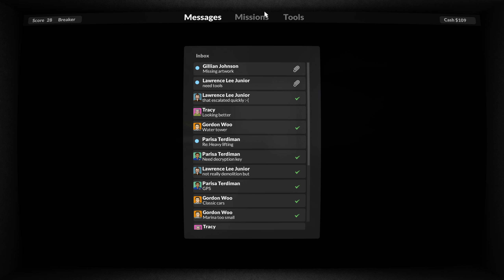Teardown #6 Fine Arts, Tool UP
Jeden Samstag um 14:30 Uhr

Mein System:
CPU: Intel Core I7 7700K Geköpft 4,20-4,50 GHz OC 5,20 GHz
CPU Flüssigkeitskühlung: Corsair H150i PRO RGB 360mm
GPU:Nvidia Geforce MSI RTX 2080 Ti Gaming X Trio 11GB GDDR6
Mainboard: MSI Z270 Gaming Pro Carbon Z270
Netzteil: Corsair HX 750 80 Plus Platinum (750 Watt)
Gehäuse: Corsair Graphite Series 760T V2 mit Seitenfenster
Laufwerke:LG Blu Ray
Lüfter Steuerung: AERO Cool X-Vision
Lüfter: 2x Corsair 140mm, 1x BeQuiet 140mm, 1x Brushless 140mm
Bildschirm: 1x BenQ RL2755HM FHD, 1x BenQ GL2706PQ QHD 27 Zoll
Headset: Beyerdynamic MMX 300 2.Gen
Externe Soundkarte: Creative Sound BlasterX G5 USB 2.0
Surround Anlage: Logitech Z-906 5.1 (Höre nur über Stereo)
Maus: Roccat Kone XTD 8200 DPI PRO-AIM SENSOR R3
Mauspad: Roccat Taito Control Gaming Mousepad (400 x 320 x 3,5mm)
Tastatur: Roccat RYOS//MK FX Mechanical Keyboard (Brown Switches)
Gamingstuhl: Noblechairs Epic Gamingstuhl PU-Kunstleder Schwarz/Rot
Virtuelle Reality: OCULUS Rift S mit Touch Controller
Lenkrad und Pedal: Logitech Driving Force GT